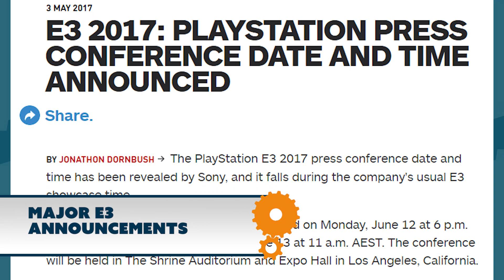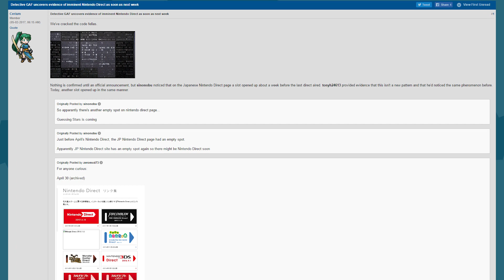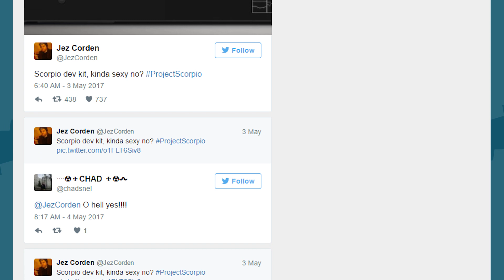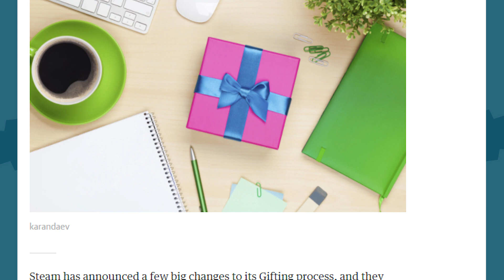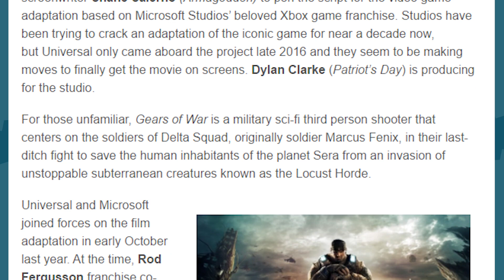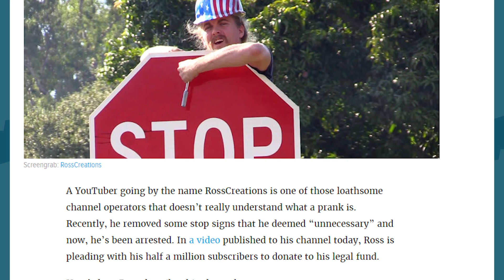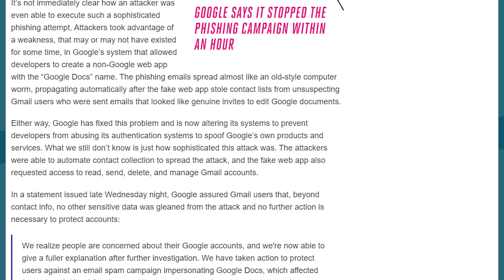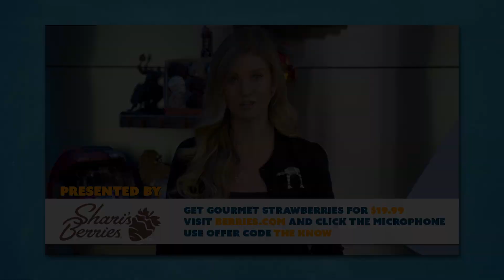New E3 Coliseum + Fans Demand Xbox FPS Counter + YouTube Prankster Facing Jail - The Know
Geoff Keighley's announced a 2 day E3 Coliseum event. Xbox Scorpio's dev kit has an FPS counter and fans really want to see it in the final console (but it may be too late to make changes). A YouTube prankster is facing up to 5 years in prison for taking down stop signs. Plus, PC Gamer is bringing their PC showcase back to E3, Sony's announced the timing for their E3 conference, Nintendo may be planning a surprise Direct, one retailer has published a release date for God of War, Steam is making changes to gifting, Ubisoft is teasing fans with Far Cry 3, the Gears of War movie gets a writer, The Defenders series gets a trailer, and beware of a Google Docs phishing scam.

Send the gift of freshly dipped strawberries for $19.99 plus shipping or double the berries for just $10 more with bonus cake truffles!. click the microphone in the top right corner, and use offer code THE KNOW.

Written By: Brian Gaar and Eddy Rivas
Edited By: Kdin Jenzen
Hosted By: Ashley Jenkins